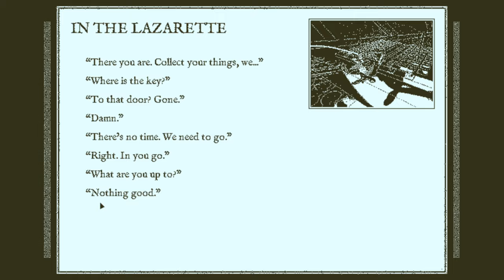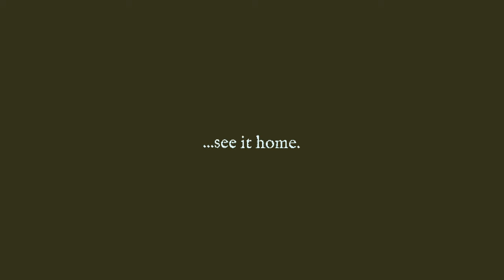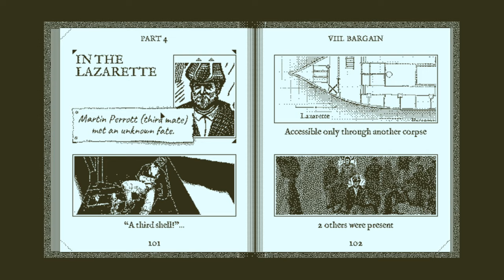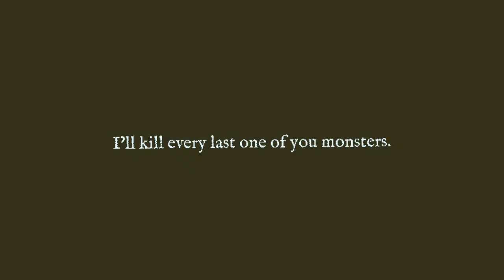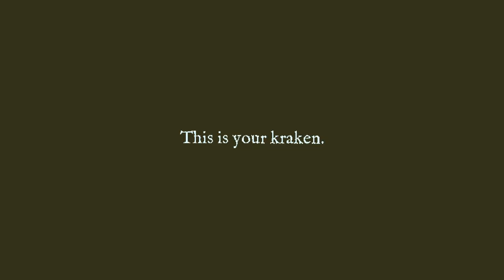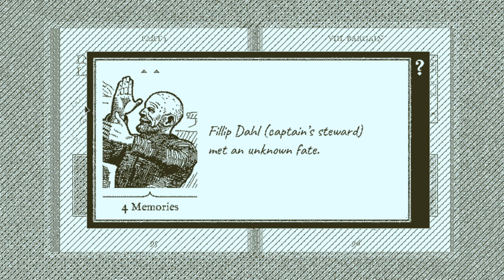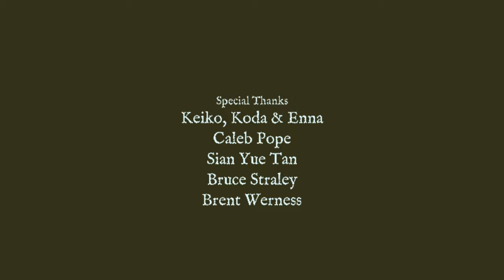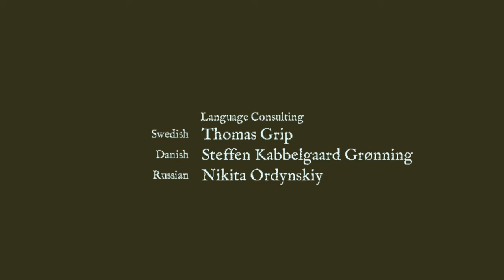Return of the Obra Dinn (Ep. 18 – The End [VIII. Bargain])